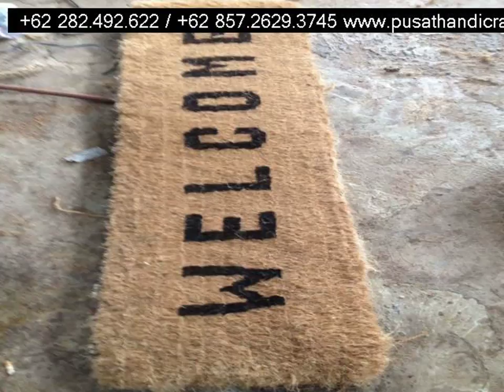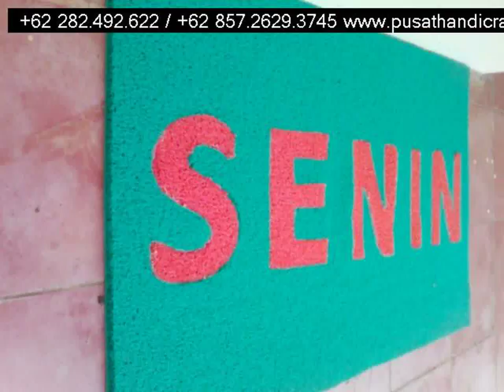Jual Keset sabut Magetan